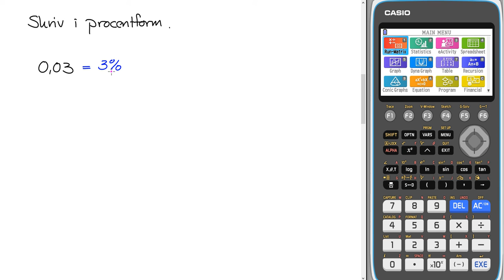Matematik 5000 1b Kap 2 Uppgift 2104 c